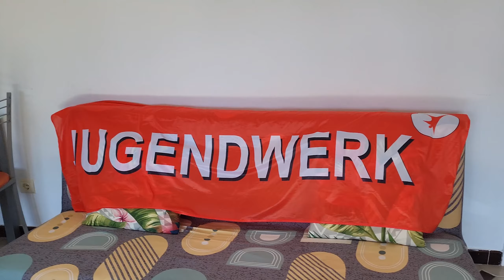Gran Canaria. Maspalomas. Bungalow. 2024.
Am 1. Januar 2024 flog ich zum 2.mal im Leben in Urlaub. Diesmal wollte ich  meine Urlaubszeit nicht im Hotel, sondern in einem Bungalow verbringen. Das hatte seine Vor- und Nachteile.